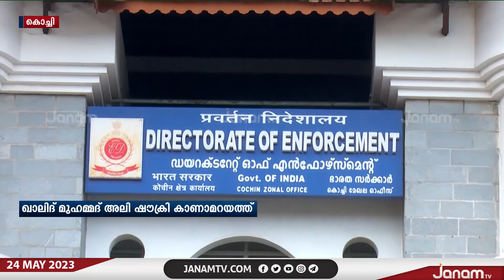സ്വർണക്കടത്ത്, ലൈഫ്മിഷൻ കേസുകളിലെ മുഖ്യപ്രതി ഈജിപ്ഷ്യൻ പൗരൻ ഖാലിദ് മുഹമ്മദ് അലി ഷൗക്രി കാണാമറയത്ത്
സ്വർണക്കടത്ത്, ലൈഫ്മിഷൻ കേസുകളിലെ മുഖ്യപ്രതി ഈജിപ്ഷ്യൻ പൗരൻ ഖാലിദ് മുഹമ്മദ് അലി ഷൗക്രി കാണാമറയത്ത് | JANAM TV